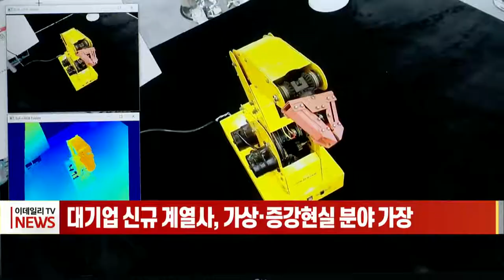대기업 신규 계열사, 가상·증강현실 분야 가장 많이 늘어 (20211215)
최근 1년간 대기업 신규 계얄사 가운데 신산업 비중이 10년 내 최고를 기록했다는 분석이 나왔습니다.
전국경제인연합회가 분석한 결과 올해 4월까지 최근 1년간 신규 설립된 회사의 23.6%에 해당하는 70곳이 신산업 분야 회사인 것으로 나타났습니다.
이는 최근 10년 내 가장 높은 수치로, 업종별로는 신재생에너지가 15.1%로 가장 많았고 이어 가상·증강현실(12.7%·111개사), 차세대 통신(12.6%·110개사), 빅데이터(11.8%·103개사) 등의 순이었습니다.
대표적인 예로 넷마블의 자회사인 넷마블에프앤씨가 '메타버스엔터테인먼트'를 설립했고, LG전자는 2018년 로봇 분야 기술력을 갖춘 '로보스타'를 인수했습니다.
한경연은 대기업 집단의 신산업 진출이 늘어나고 있음에도 규제로 인해 확장에 제한을 받고 있다고 지적했습니다.